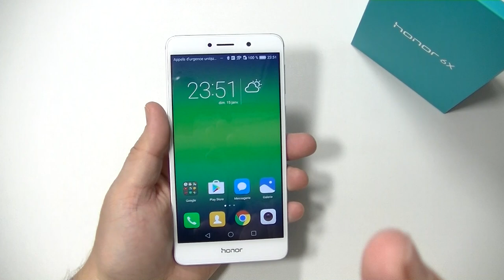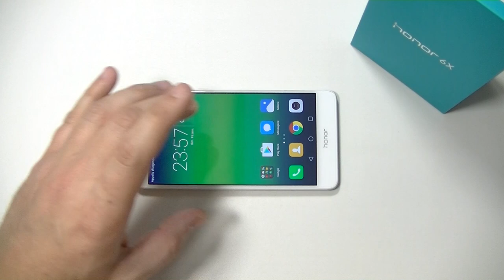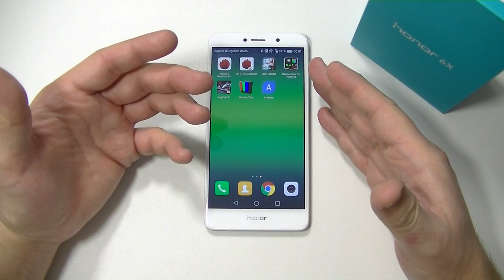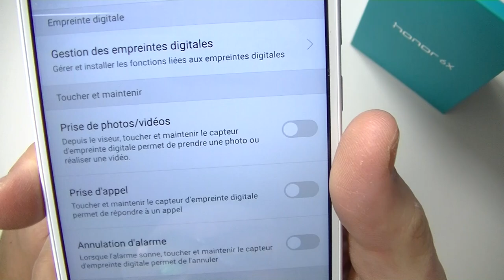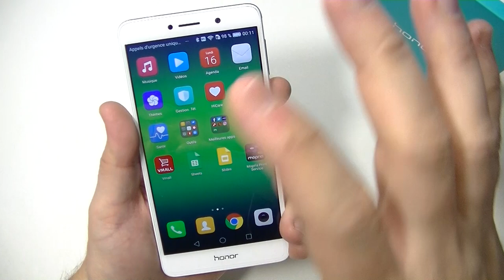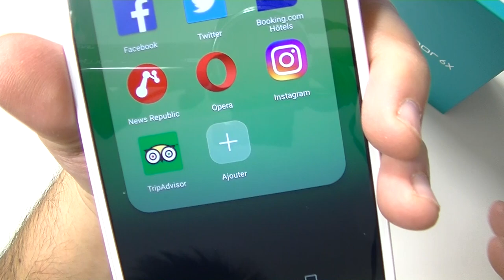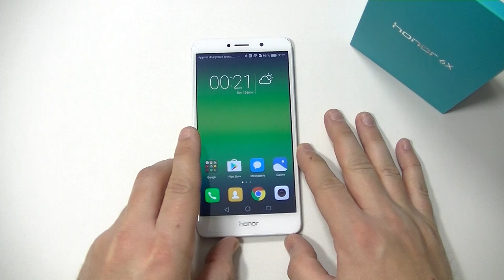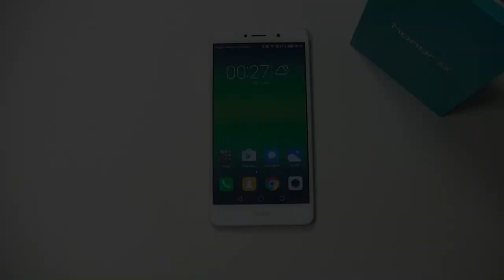HONOR 6X - test par TopForPhone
Honor est décidée a s'imposer sur le marché du smartphone, et après avoir commercialisé le best-seller que fut le 5X, voici que la marque revient avec cet excellent Honor 6X.